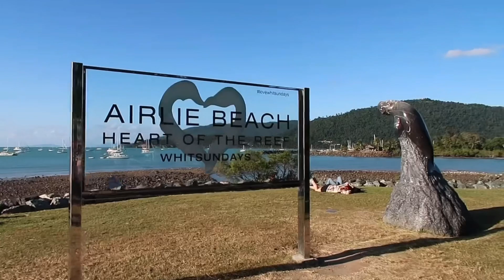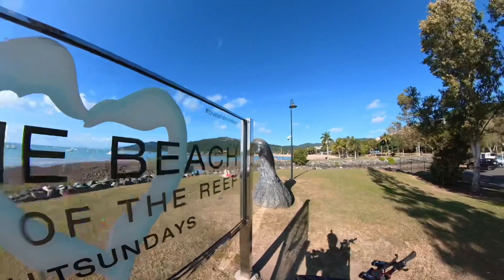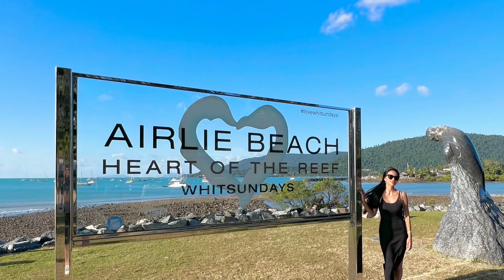Exploring Airlie Beach Queensland Australia